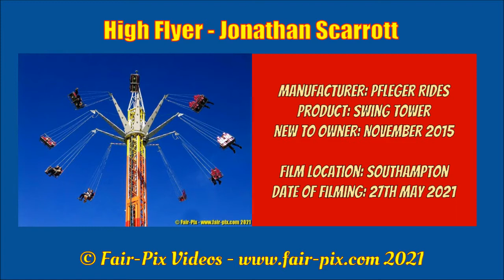High Flyer (Star Flyer) - Jonathan Scarrott (May 2021)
Updated video of Jonathan Scarrott's High Flyer, which I believe is currently the only Swing Tower (or Star Flyer as better known) in the UK on tour built by Pfleger Rides from Czech Republic.

The video was compiled on 27th May at Southampton Common during a visit the opening evening with @SlothyVlogs